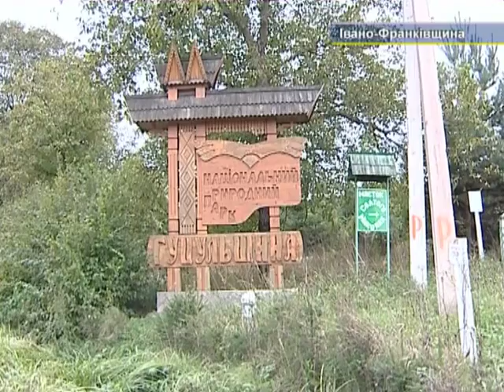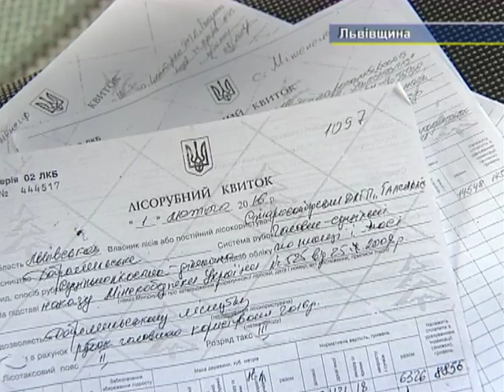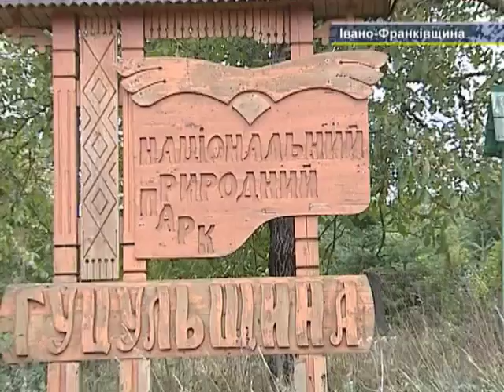Спецрепортаж 30.09.16 Карпати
Робоча поїздка творчої групи  до Івано-Франківської та Львівської областей